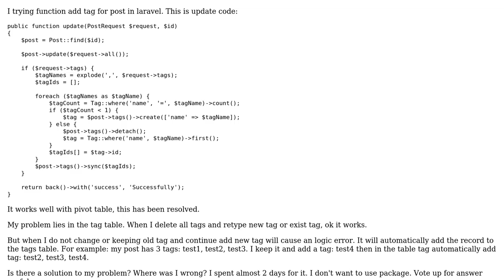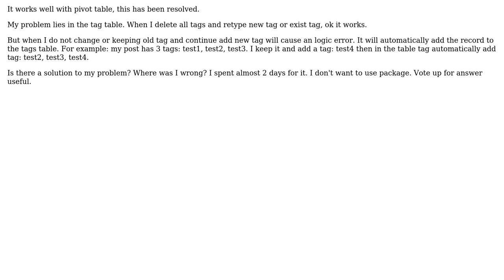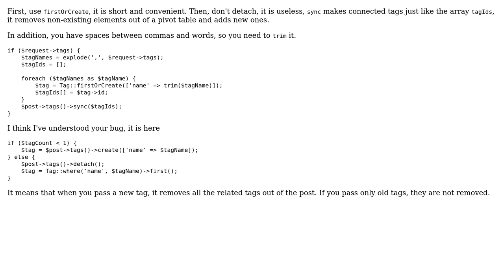Logic error when add tag for post in Laravel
With thanks & praise to God, and with thanks to the many people who have made this project possible! You are responsible for your own actions.